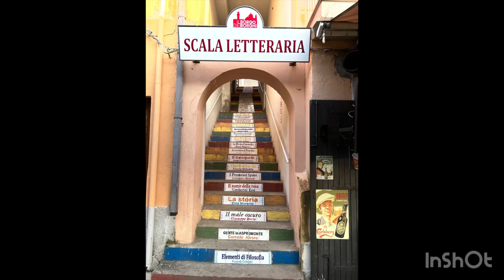Sunset in Tropea 2023